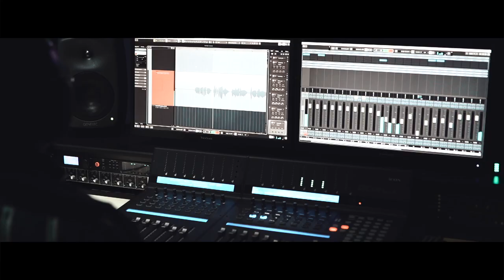Piyekuge Senehasa (පියෙකුගේ සෙනෙහස) - Chamara Rathninda ft Bathiya Jayakody ( Official Trailer )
Piyekuge Senehasa (පියෙකුගේ සෙනෙහස) - Chamara Rathninda ft Bathiya Jayakody
( Saregama Music ) Official Trailer

Artist : Chamara Rathninda
Lyrics : Sampath Fernandopulle
Melody Composition : Bhathiya Jayakody
Recorded Mix & Mastering : Chrishan Fernando
Guitars - Mahendra Pasquel
Videography : Ruwan Widanapathirana